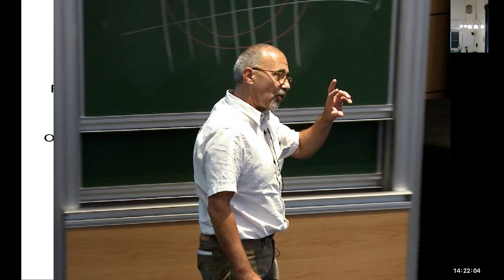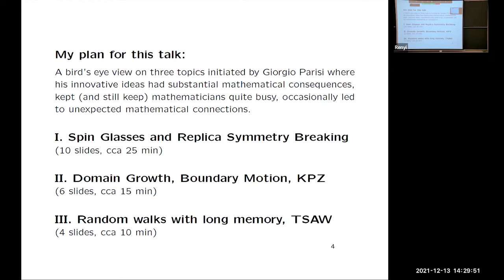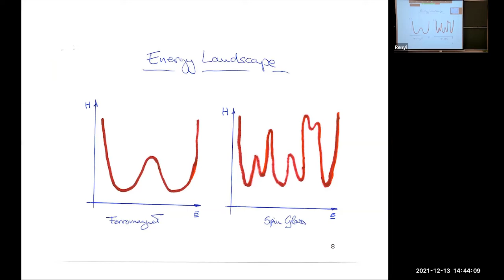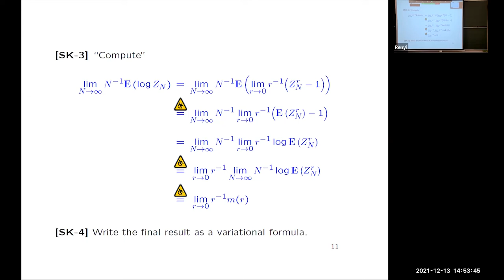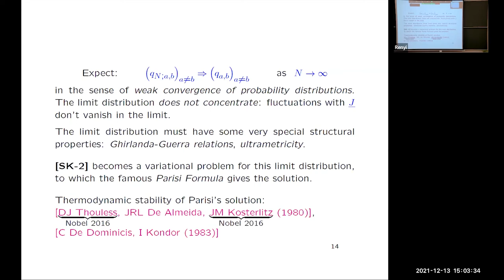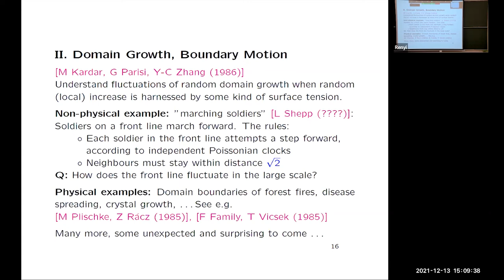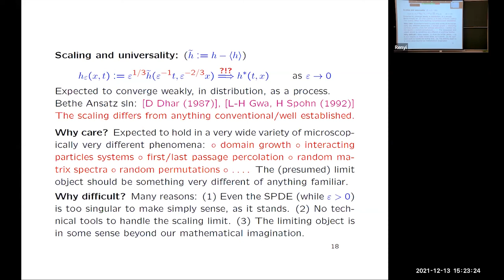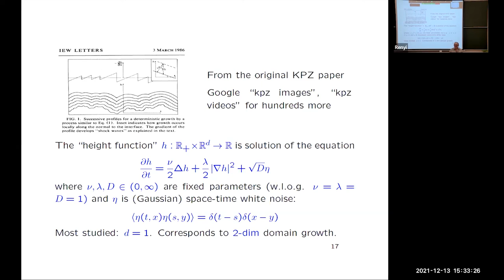20211213 TothBalint: On the impact of Giorgio Parisi on recent mathematical developments